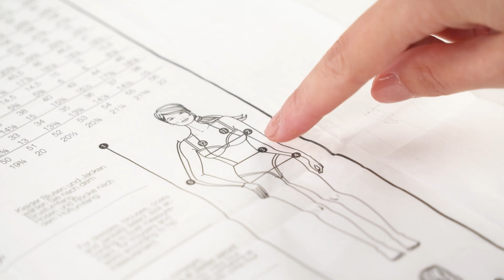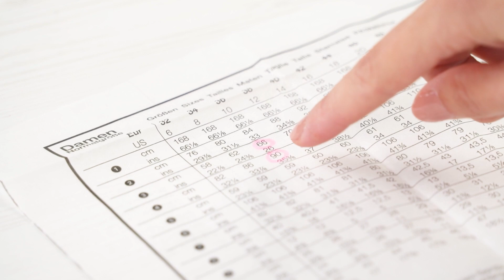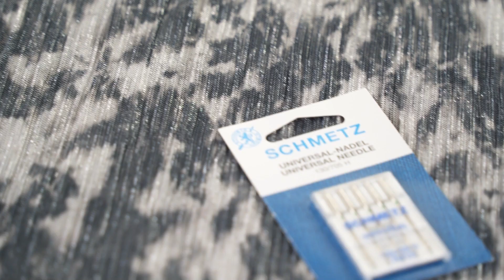Step-by-Step Näh-Tutorial - Schnitt des Monats Rock 6357A Schnittmuster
Hey ihr lieben, wir haben NEWS! ☝️
Ab jetzt gibt es jeden Monat ein kostenloses und ausführliches Näh-Tutorial zu einem eurer burda Lieblingsschnitte: Step-by-Step führen wir euch in unseren Videos mit den nötigen Tipps & Näh-Hacks durch alle Nähschritte bis hin zum fertigen Modell! 🙃

Den Anfang machen wir mit diesem Allrounder aus unserer burda easy Fertigschnittmusterkollektion (Modell 6357 A): Der Rock in Midi-Länge ist super schnell genäht und kommt dank dem elastischen Bund ganz ohne Verschluss aus!🧵 Du kannst ihn je nach Stoffauswahl und Outfit elegant (z.B. zur nächsten Weihnachtsfeier🎄) oder ganz casual im Alltag tragen.😍

🚨 Den Rock aus dem Video könnt ihr übrigens in Größe 36 gewinnen! 👗

Die Gewinnerin / der Gewinner wird von uns direkt auf Youtube unter den Kommentaren angeschrieben.

Teilnahmeschluss ist der 01.Januar. 2022.

Ein großes Danke geht an unsere Partner Hemmers Itex und Brother! ♥️

Wir durften die folgenden Produkte verwenden:

➡️ Metallic Plissee Stoff mit Lurex und Futterstoff von Hemmers Itex .

➡️ Nähmaschine Brother Innov-is F400 und Overlock 4234D von Brother.

Also nichts wie los: Schnitt holen, Video kucken und losnähen! 🙌

Infos zu den Teilnahmebedingungen findest du hier:

T E I L N A H M E B E D I N G U N G E N
Veranstalter des Gewinnspiels ist: Verlag Aenne Burda GmbH. Teilnehmen kann jeder, der burda style Germany auf YouTube folgt und unter dem Video "Step-by-Step Näh-Tutorial - Schnitt des Monats Rock 6357A Schnittmuster" einen Kommentar hinterlässt. Nicht teilnahmeberechtigt an dem Gewinnspiel sind Personen, die zum Zeitpunkt ihrer Teilnahme jünger als 18 Jahre sind. Das Gewinnspiel beginnt am 01.12.21 und endet am 01.01.22 um 23:59 Uhr. Verlost wird der Original-Rock aus dem Video. Der Gewinner / die Gewinnerin wird per Zufall ermittelt. Das Gewinnspiel steht nicht in Verbindung zu YouTube. YouTube ist insbesondere nicht Veranstalter, Sponsor, Unterstützer oder Organisator dieses Gewinnspiels. Informationen werden ausschließlich durch den Veranstalter und nicht durch YouTube bereitgestellt. Mit der Teilnahme am Gewinnspiel erklärt der Teilnehmer, dass er gegenüber YouTube keine Ansprüche geltend machen wird, die im Zusammenhang mit dem Gewinnspiel stehen und er YouTube insoweit freistellt.